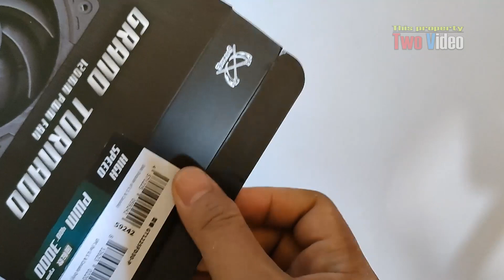Scythe Grand Tornado 120 | Sound Test!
--Spesifikasi--

Dimensions : 120 x 120 x 26mm
Bearing : Sealed Precision FDB 2
RPM : 400+200 ~ 3000±10% RPM
Air Flow : 12.23 ~ 97.82 CFM
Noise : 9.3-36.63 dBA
Static Pressure : 0.62 ~ 5.13 mmH2O
Life Span : 370,000 hrs
Voltage : 12V
Current (A) : 0.35
Connector: 4-pin, PWM
Weight : 200 ± 10%